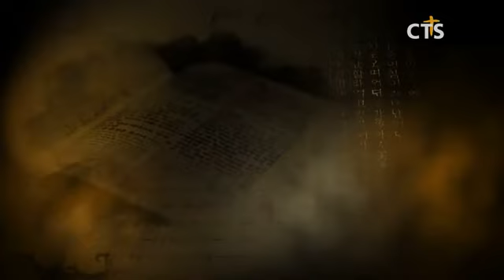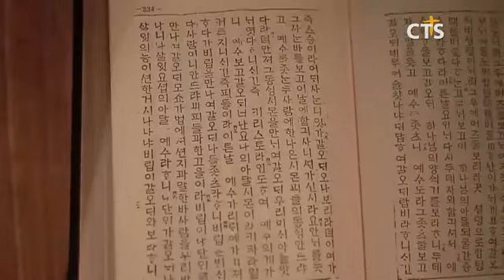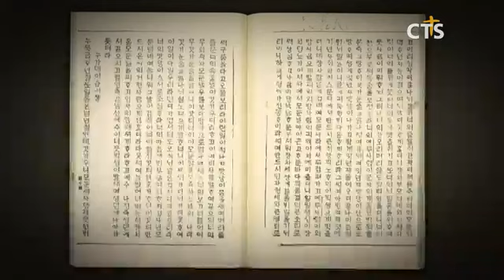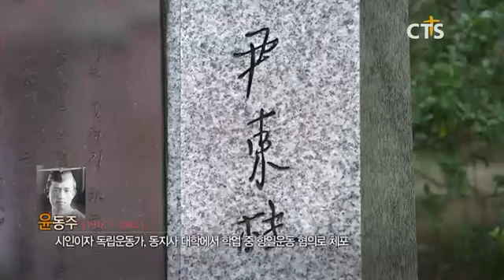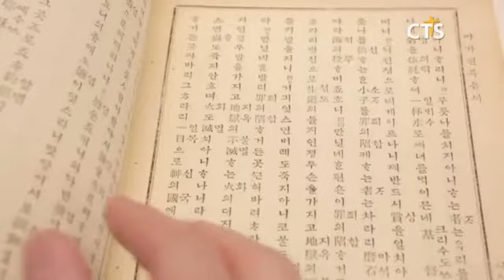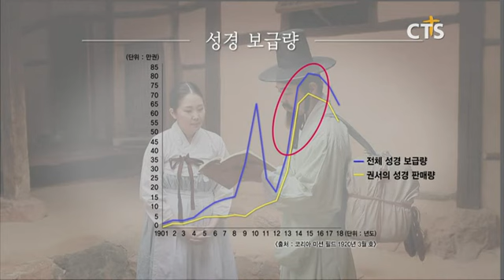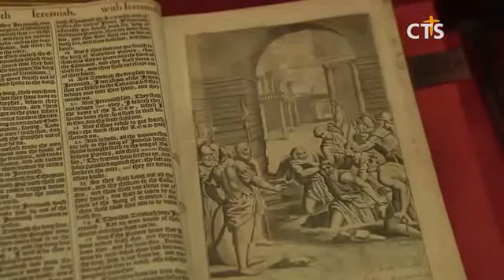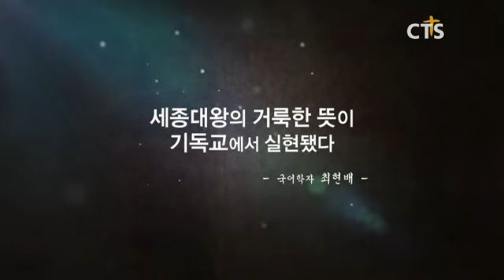최초의 한글 성경은 누가 어떻게 번역했을까? - 한글 성경, 조선을 깨우다 l 기독교 특집다큐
최초의 한글 성경은 누가 어떻게 번역하였으며,
한글 성경은 당시 사회에 어떤 영향을 끼쳤을까?

이 물음표에서 시작된 '한글 성경, 조선을 깨우다' 는
시대를 거슬러 한글 성경이 탄생하기까지의 전 과정을 조명하였다.

이 프로그램을 통해
지금 우리가 한글로 성경을 읽을 수 있는 것이 큰 축복이며,
이는 성경을 사랑했던 이들의 공헌이 컸음을
발견할 수 있는 시간이 될 것이다.

또한 시대가 흐를수록
점점 잊혀져가는 우리 선조들의 신앙정신을
다음세대에게 전하며 말씀으로 살아갈 수 있도록 독려하는
좋은 계기가 될 것이다.